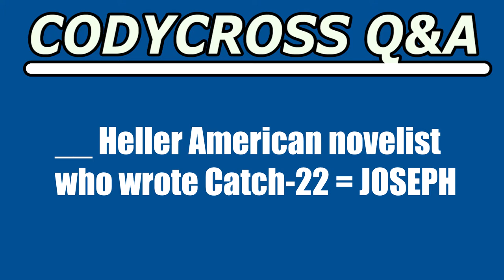Heller American novelist who wrote Catch 22 (CodyCross Crossword Answer)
Heller American novelist who wrote Catch 22 answer